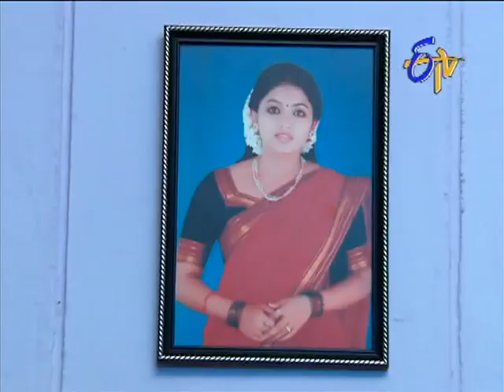Naa Peru Meenakshi - నా పేరు మీనాక్షి - 4th April 2015 Episode No 60